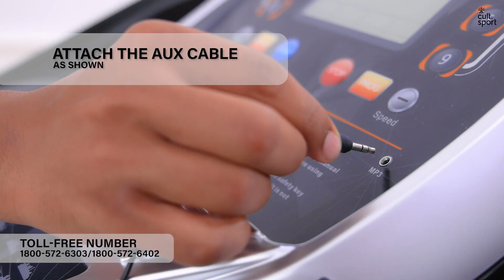cult.sport RPM2000 Installation Video